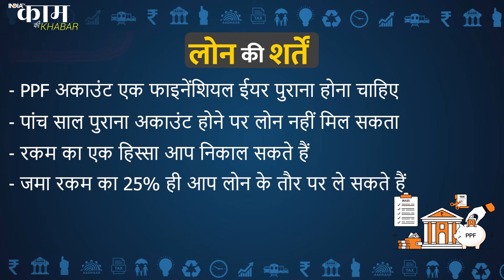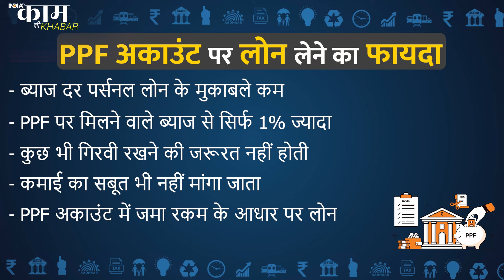PPF Account पर Loan के लिए कैसे और कब कर सकते हैं अप्‍लाई, क्या है Interest Rate और इसके benefits?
PPF Account पर Loan के लिए कैसे और कब कर सकते हैं अप्‍लाई, क्या है Interest Rate और इसके benefits? जानें इस वीडियो में